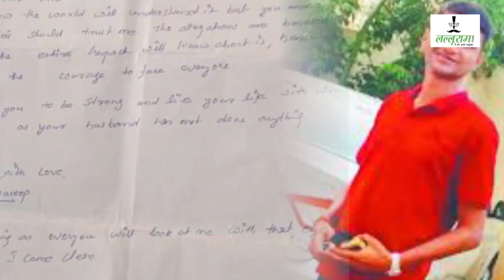Me too ने ली दर्दनाक राह...एक इंजीनियर ने की खुदकुशी